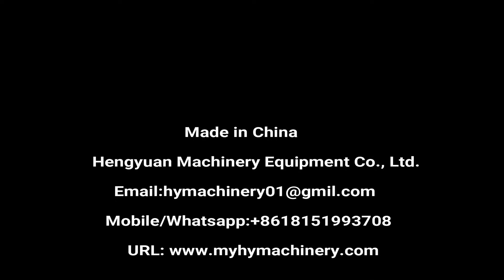Automatic Weighing Filling Capping Labeling Line for 5-30L jerry can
大桶灌装机 سطل ملء آلة karp täitmise masin кофа с машина wiadro napełniania maszyny. spand maskine til fyldning eimer füllmaschine ведро наполнения машины seau machine de remplissage sanko täyttää laite 통 충전 기계 Vat vullen. vědro naplnit automat găleată umple masina Balde máquina de enchimento バケツの充填機 maskin för att fylla hinken vedro stroj za polnjenje ถังบรรจุเครื่อง Cubo de llenado de la maquina βαρέλι πληρώσεως. vödröt tele gép secchio di macchina per il riempimento Thùng máy châm 桶灌裝機

▶Technical Description
Weighing type liquid filling machine is suitable for filling liquid from 5kg to 30kg, fully automatic complete bottle inlet, weight filling, bottle outlet and some other process, aims at oil realm such as SL, lubricating oil, edible oil etc and other realms like agrochemicals.
This machine is making up of the scale (with roller), chain-driven drum in and out structure, fast and slow filling (with dive function), material tank, weight control meter and PLC control unit. It has the dive function can eliminates the splash and foaming can.
This machine has PLC, touch screen control panel, convenient to adjust.
Diving method to fill and reduce foaming; it is suitable for various kinds of products
Easily dismantle, clean and maintain. The whole machine is safe, environmental, sanitary, adapting to various kinds of working place.
Weighing type liquid filling machine is mainly used for bottling of daily chemical, agricultural chemical, food and pharmaceutics industry.

▶Major characteristics:
  　1. This machine adopts PLC, touch screen control panel, weighing instrument to adjust and control. It is convenient to adjust.
  　2. Each filling head has a weigh and feedback system. Each filling head can be regulated and micro adjusted.
  　3. Photoelectric sensors, proximity switches, etc. are used in advanced sensing elements, so that no bucket, no filling, if barrel blocking , the host will automatically stop and alarm.
 　 4. Filling way is diving style, can effectively reduce the generation of foam, can meet the different characteristics of the filling material.
 　 5. The whole machine gets GMP standard. It is easy to disassemble clean and maintain, and the parts which contact with the filling products are made of high-quality stainless steel. The whole machine is safe. Environmental, sanitary. It can adapt to various kinds of workplaces.

•Applicable bottle dia: Min 140×200×320mm, Max 260×290×500mm
•Filling head outer dia: Ø40mm
•Filling error: ±0.2%
•Filling capacity: 5Kg-30Kg
•Output: ≤600 Drum/hour
•Air pressure: 0.6-0.8Mpa
•Gas consumption: 150L/Min
•Power supply: AC380V/50Hz
•Total power: 2Kw
•Weight: About 800Kg
•Overall size: 2800×1400×2400mm